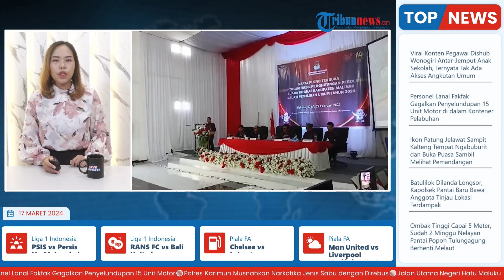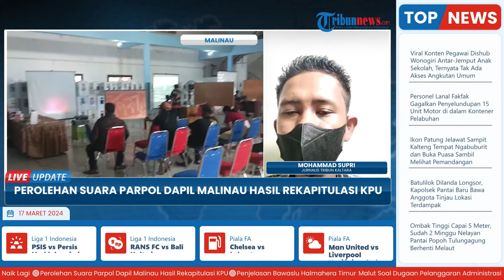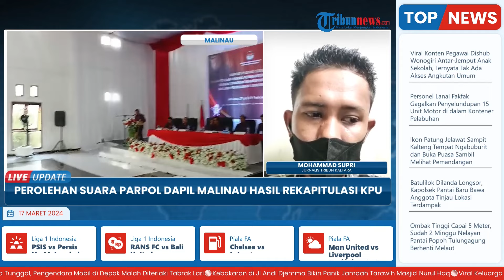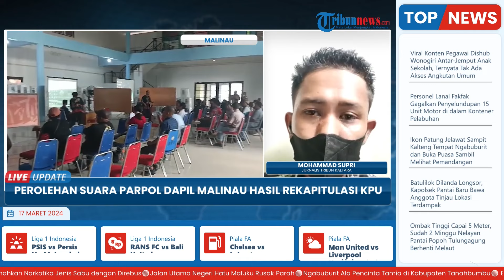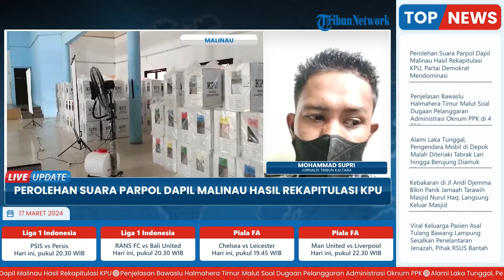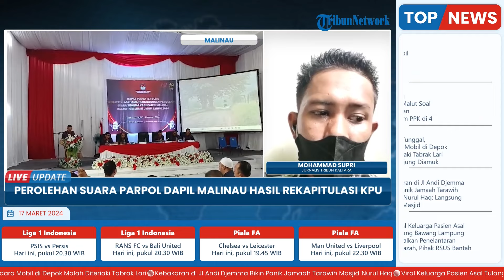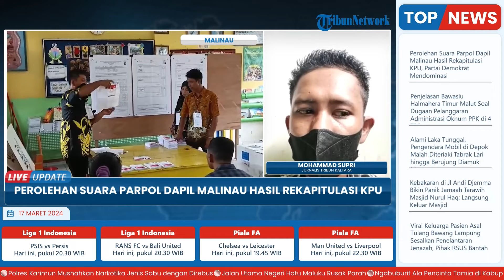Partai Demokrat Mendominasi Perolehan Suara Parpol Dapil Malinau sesuai Hasil Rekapitulasi KPU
Laporan wartawan ribun Kaltara-Mohammad Supri

TRIBUN-VIDEO.COM - Komisi Pemilihan Umum (KPU) Malinau telah menetapkan hasil pemilu legislatif anggota DPRD Malinau tahun 2024.

Ketetapan ini tertuang dalam Keputusan KPU Malinau Nomor 14/2024 tentang Penetapan Hasil Pemilu Anggota DPRD Malinau tahun 2024.

Dalam Surat Keputusan tersebut, KPU merinci perolehan suara tiap Parpol berdasarkan hasil rekapitulasi tingkat kabupaten yang selesai pada 29 Februari 2024 lalu.(*)